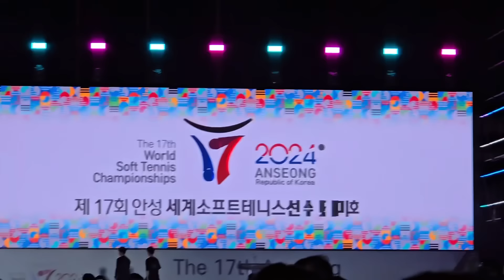제 17회 안성 세계소프트테니스 선수권 대회 개막식!! l 2024 The 17th World Soft Tennis Championships Opening Ceremony!!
저의 고향인 대한민국 경기도 안성에서 제 17회 세계소프트 테니스 선수권 대회가 열렸습니다. 같이 감상하시죠! (The 17th World Soft Tennis Championship was held in Anseong, Gyeonggi Province of KOREA, my hometown. Let's enjoy it together!)